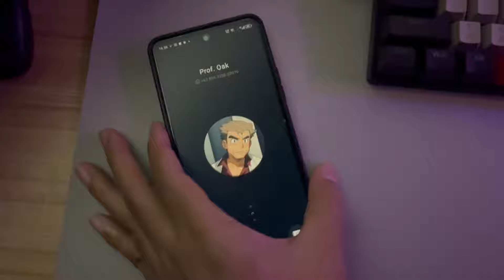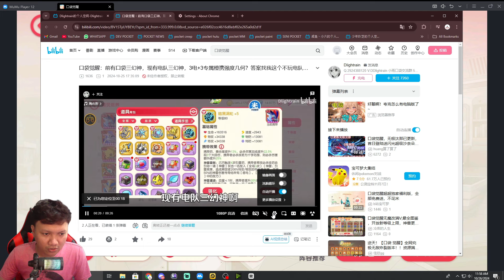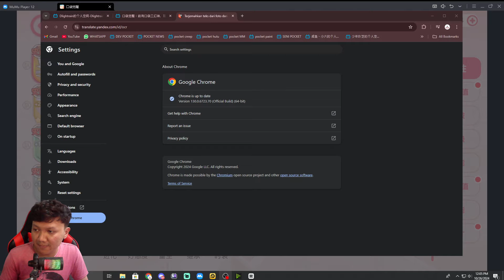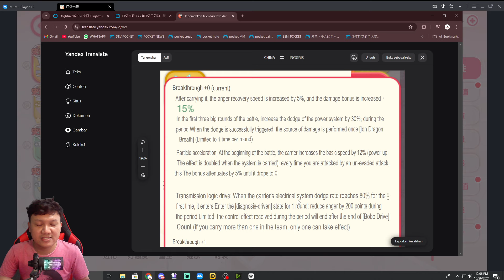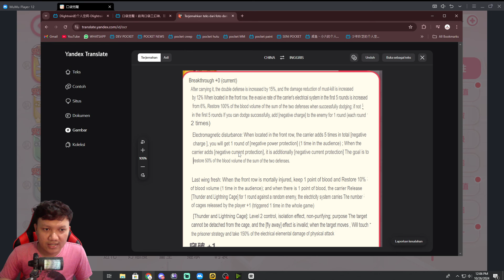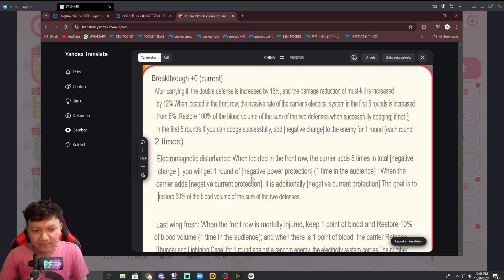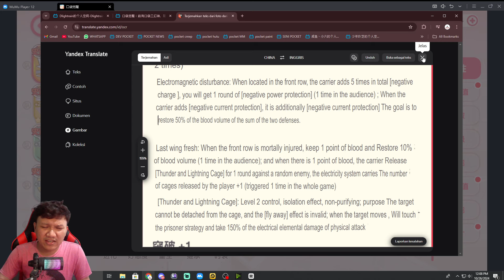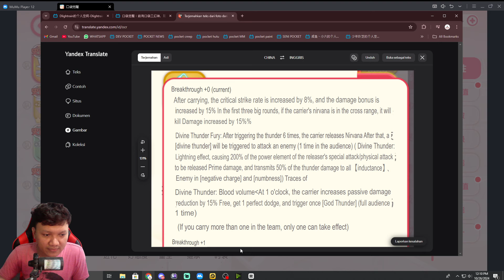🔥🔥🔥REVIEW 3 HELD ITEM LEGEND BARU TIM LISTRIK‼️| Pocket Incoming